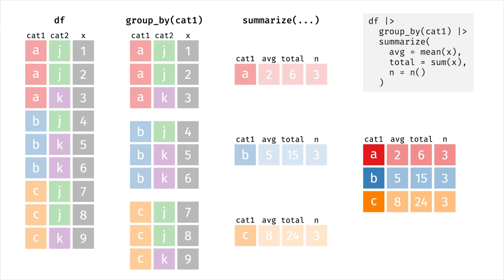Animation of dplyr's group_by() and summarize() (version 2.0, cat1)